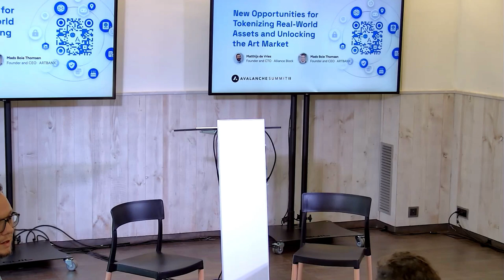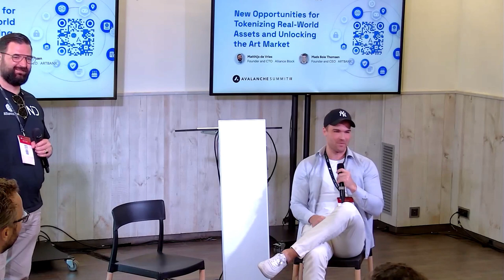New Opportunities for Tokenizing Real-World Assets & Unlocking the Art Market I Avalanche Summit II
In this discussion, Matthijs de Vries from Alliance Block and Mads Boie Thomson from ARTBANX delve into the new opportunities emerging from the tokenization of real-world assets, with a specific focus on the art market. Discover how blockchain technology is unlocking liquidity, enabling fractional ownership, and reshaping the way art is bought, sold, and appreciated.